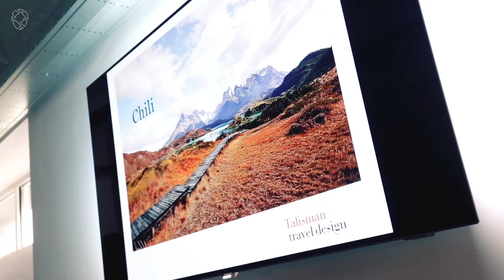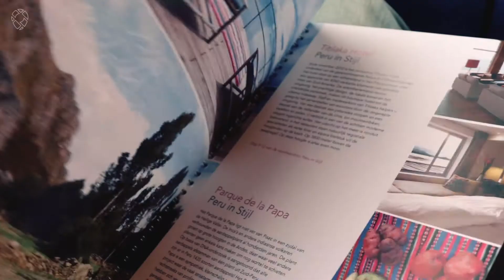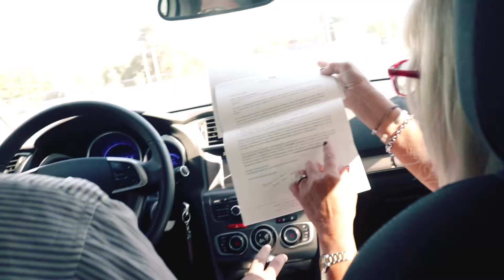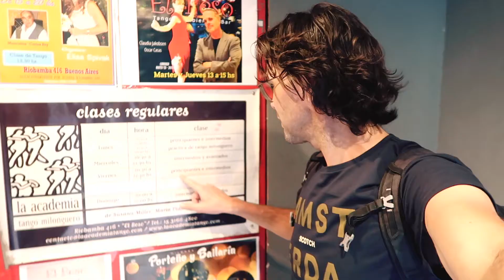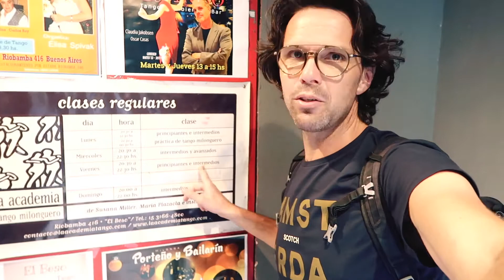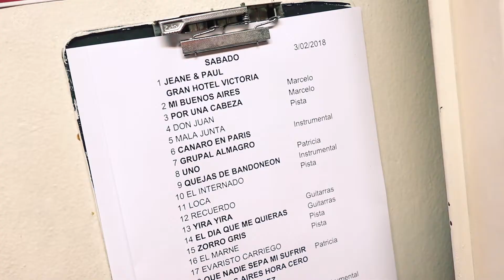Tango Dansen In Buenos Aires | Droomreis Argentinië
De Tango Dansen In Buenos Aires, dit is wat we gaan doen op onze volgende reis.

Wij zijn Angela en Tino, bekend als Dutch Nomad Couple, en reizen sinds 2016 full time de wereld rond. Voor Talisman travel design brengen we verschillende exclusieve reizen in beeld. We beleven de reizen en delen onze ervaringen en avonturen in foto’s en video’s. Kom met ons mee naar Buenos Aires!

Droomreis
Wat we op deze reis willen gaan doen staat inmiddels symbool voor de levensstijl die we hebben. Dit is iets waar we al vanaf het allereerste begin van droomde, samen de tango dansen in Buenos Aires. De vrijheid ervaren, onbevangen en gepassioneerd het leven voelen…

En omdat dit een lang gekoesterde droom is willen we er ook een echte droomreis van maken. .. Het travel event van Talisman gaf ons de juiste inspiratie en samen met de Argentinië specialist hebben we onze droomreis vormgegeven.

Ons vertrek
En daar was het moment.. we kregen de mooie enveloppe van Talisman binnen met daarin ons reispakket. Op naar Argentinië! Het eerste land dat we tijdens onze reis door Latijns Amerika bezoeken.

De reis kon niet beter starten. Prima vlucht naar Buenos Aires, een warm welkom op het vliegveld en een soepel transfer naar het Fierro Hotel. Vervolgens de tango dansen in Buenos Aires en daar bovenop hebben we een schitterende diner & tango show bijgewoond en kregen zelfs een kijkje achter de schermen. We sloten ons verblijf af met een uniek uitzicht op de stad.

Zie onze belevenissen in de tweede video van de video serie ‘Op reis met Social Talisman Couple’.

Volgende week zijn we op de Pampa’s van Argentinië! In minder dan 2 uur van Buenos Aires verblijven we op het platteland en bezoeken we Estancia La Bamba en El Ombu. Hier maken we kennis met het leven van de gauchos op de ranch. We kijken uit naar het paardrijden door de uitgestrekte velden en de gouden zonsondergangen. Ook staat er een typisch Argentijnse lunch op het programma…

En voel je vrij om deze video te delen met reislustige familie en vrienden.

Adios, geniet van je dag en volg je droom.

Angela & Tino
Social Talisman Couple